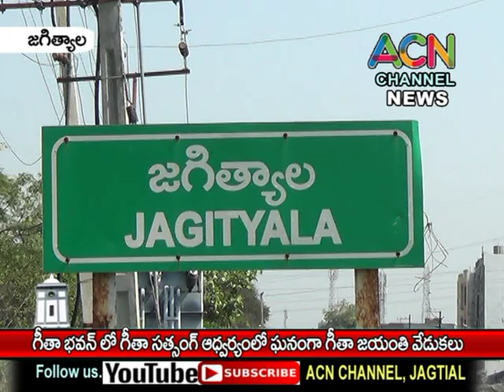జగిత్యాల గీతాభవన్ లో గీతా సత్సంగం ఆధ్వర్యంలో గీతా జయంతి వేడుకలు